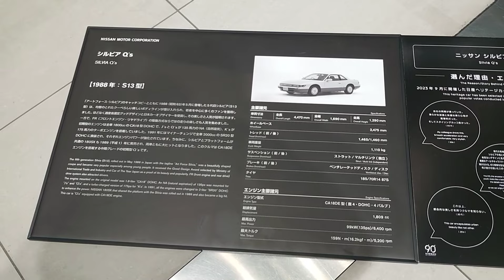NISSAN SILVIA Q’s【1988年：S13】1809cc CA18D型 直列4気筒DOHC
【Concept】
【Shijin Rider】
【Passion】
【Channel】
 SonyXperia1 GoPro6 MacBookPro
【Mobility】
ToyotaSupraA50        SuzukiGS400
ToyotaSupraA60      SuzukiGSR250
ToyotaSupraA70       HondaHawk II
ToyotaHiluxSurf       YamahaXT250
ToyotaCrown30  KawasakiZZR400
SubaruLegacey KawasakiNinja250
【Tags】

日産 シルビア Q’s【1988年：S13】1809cc CA18D型 直列4気筒DOHC#LEXUS,